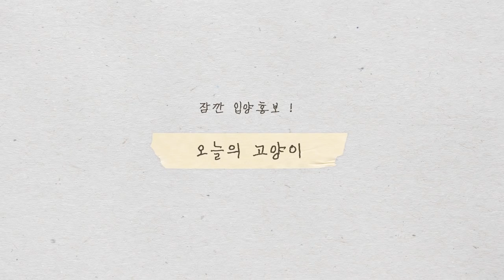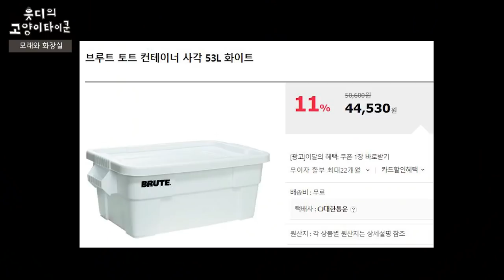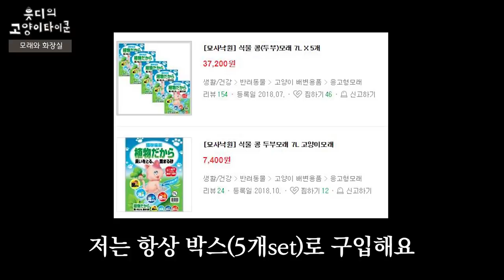고양이 인생 똥간 공개합니다 (벤토같은 두부모래 추천)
여러번 시행착오 끝에 정착한
똥간 용품 총정리!
(지금은 리터로봇 자동화장실 사용중이지만
브루투는 정말 강추합니다)

- ✉️팬 사서함: 수원시 영통구 삼성로 11, 208동 1602호
- 📼방송 LIVE : 매주 금요일 밤